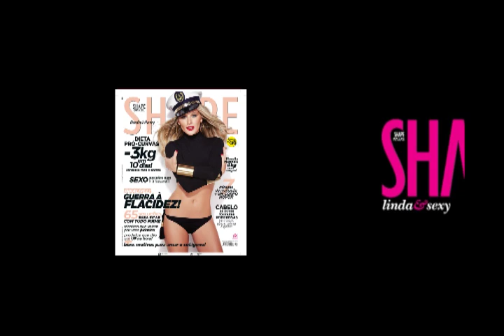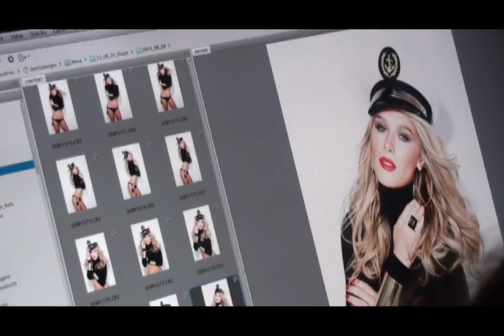Making of Fiorella Mattheis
Ela mostrou que está cada vez mais linda e poderosa, confira o que rolou nos bastidores da capa da revista Shape com Fiorella Mattheis.